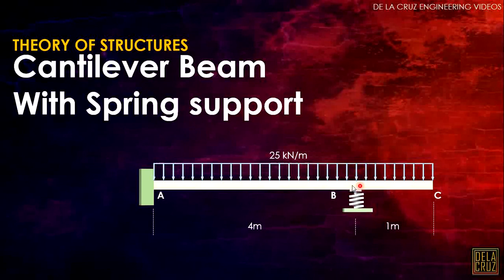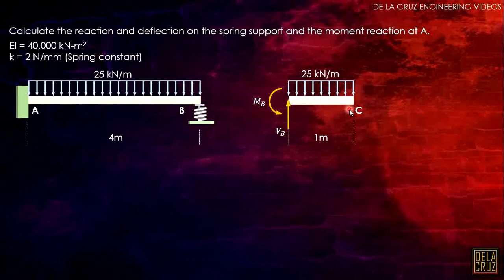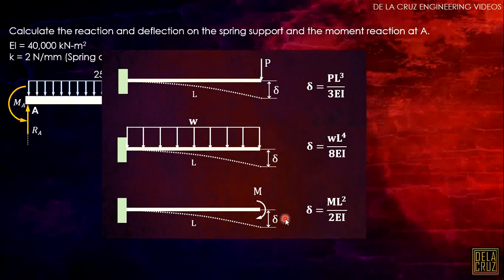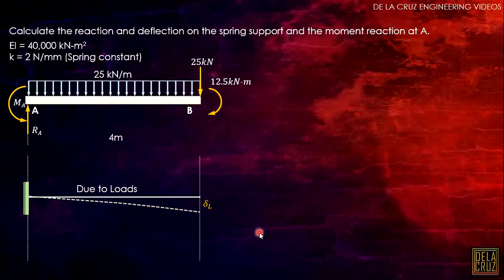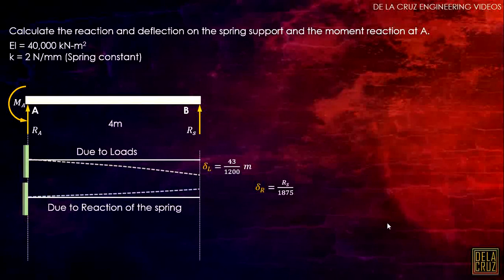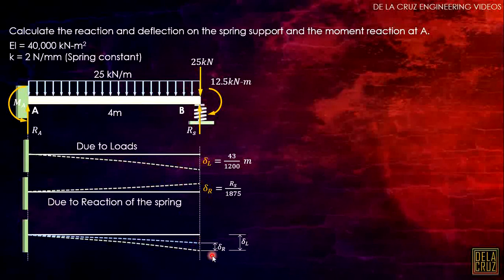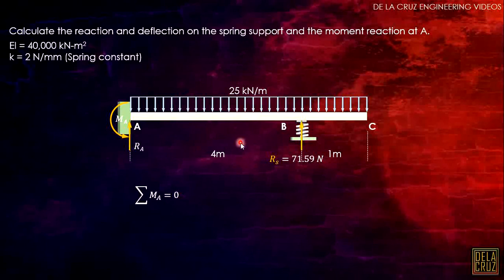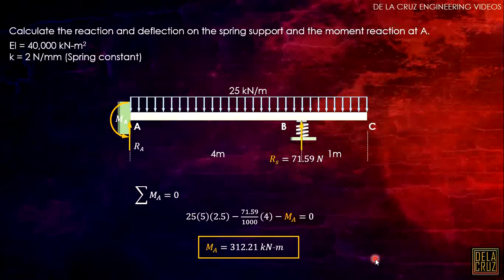CANTILEVER BEAM WITH SUPPORTING SPRING | THEORY OF STRUCTURES | DE LA CRUZ TUTORIAL